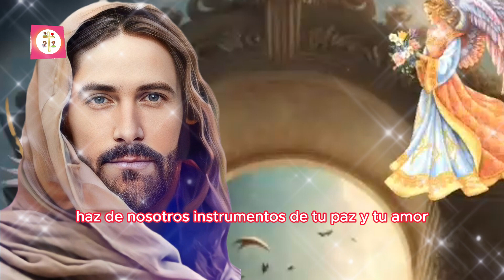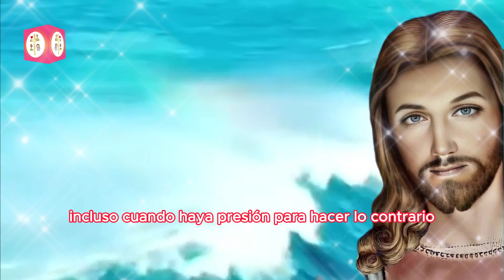CONECTATE CON EL ESPIRITU SANTO EN ESTA ORACION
🌟 ¡Bienvenidos a nuestro canal "Dios Es Amor"! 🌈🙏

Sumérgete en un viaje espiritual de amor, esperanza y conexión divina a través de nuestro canal en YouTube. Aquí, nos embarcaremos juntos en exploraciones profundas de la fe, inspiración, oraciones poderosas y reflexiones que iluminarán tu camino espiritual.

🙌 Oraciones Transformadoras: Sumérgete en oraciones poderosas diseñadas para nutrir tu alma y guiarte en momentos de reflexión y conexión con Dios.

💬 Comunidad Espiritual: ¡Únete a nuestra comunidad de amor y apoyo! Comparte tus pensamientos, experiencias y oraciones, creando un espacio donde todos podamos crecer juntos en fe.

Únete a nuestra comunidad de FACEBOOK Y SERÁS BENDECIDO

🎉 ¡Sé parte de nuestra familia "Dios es Amor"! Juntos, crearemos un espacio lleno de amor, inspiración y crecimiento espiritual. ¡Te esperamos con los brazos abiertos! 🌟🌈✨ DiosEsAmor FeYAmor InspiracionEspiritual ComunidadDeFe 🙏🎥